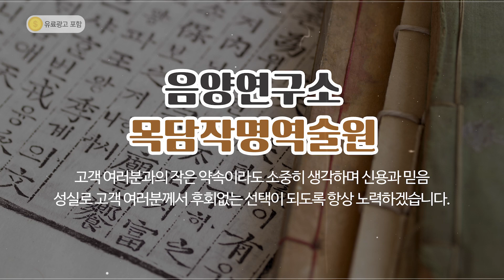울산철학관 목담작명역술원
울산택일,울산궁합,울산역술원,울산철학관 목담작명역술원